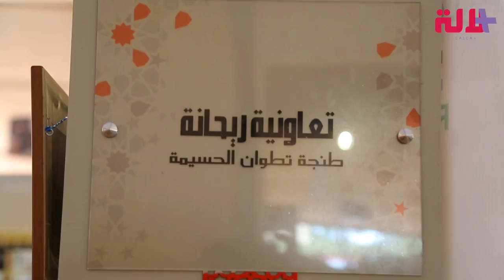تعتمد في صنعه على الأعشاب المجففة والزيوت الأساسية.. تعاونية مغربية لصناعة الصابون الطبيعي